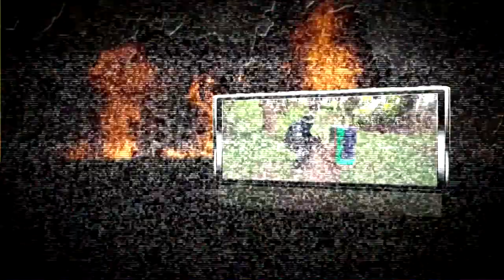Bakasyunan Resort TANAY-Airsoft field "NOW OPEN"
AIRSOFT FIELD NOW OPEN AT BAKASYUNAN RESORT TANAY